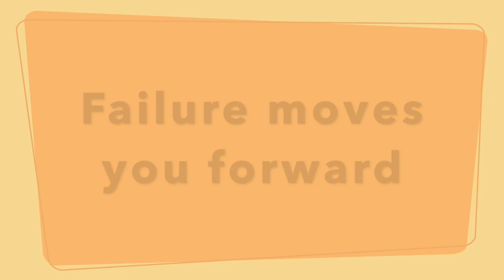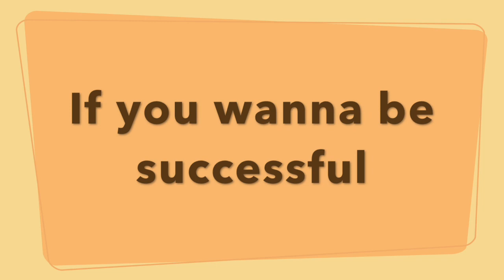Juliett Novak - Work It Out (LYRIC VIDEO)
The Lyric Video of the original song Work It Out from Juliett Novak